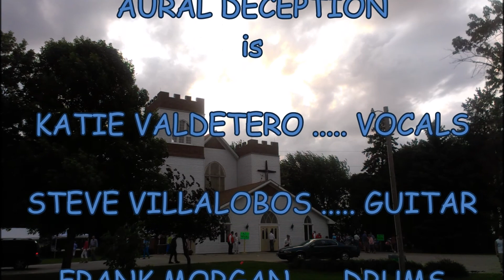Black Crowes-She Talks To Angels, covered by Katie Valdetero and AURAL DECEPTION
This is a live cover of the Black Crowes song, She Talks To Angels, performed by Denver, Colorado based cover band AURAL DECEPTION ( Katie Valdetero-lead vocals. Steve Villalobos-guitar, David Harcrow-vocals and bass guitar. Frank Morgan-drums ).  Paul Milroy did filming. editing and video production. This was filmed on location at Hiccups Colorado on May 30th 2015. The song She Talks To Angels, was written by Chris and Rich Robinson, of the band, the Black Crowes and they have all ownership and copyrights to this song.